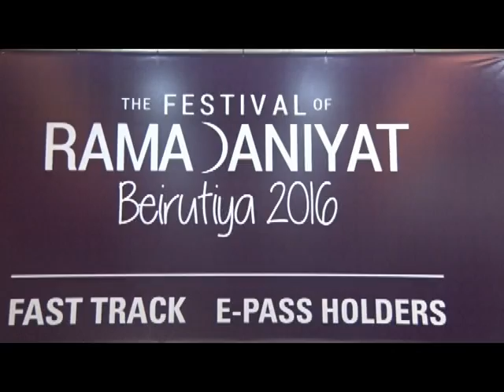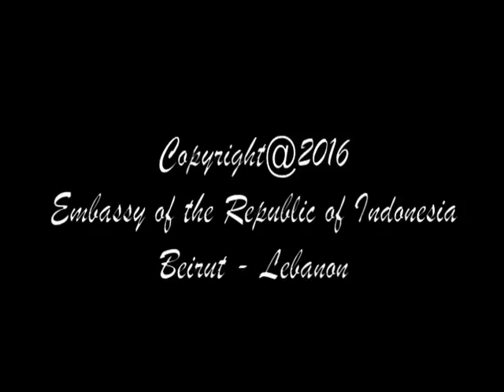FESTIVAL RAMADANIYAT BEIRUT 2016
Ramadaniyat Beirutiya merupakan acara festival tahunan yang diselenggarakan oleh Makhzoumi Foundation yang menjadi ajang promosi produk-produk Lebanon dan diikuti pula oleh 14 Kedutaan Besar asing di Lebanon yaitu Aljazair, Amerika Serikat, Belanda, India, Inggris, Italia, Malaysia, Meksiko, Mesir, Pakistan, Perancis, Spanyol, Tunisia, dan Turki. Festival ini telah diadakan untuk ke 5 kalinya tahun 2016 ini. Membatik kain adalah salah satu objek budaya  yang ditampilkan, Selain Batik, Indonesia juga  menampilkan busana muslim de'Cantiqu dari Bandung,,  juga tampil live cooking show dengan menampilakan kuliner Mie Goreng dan Sate Ayam Indonesia ala chef Ismail Darmin.